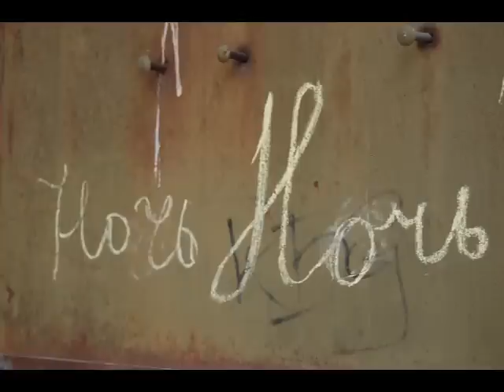May, Moscow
Enigma